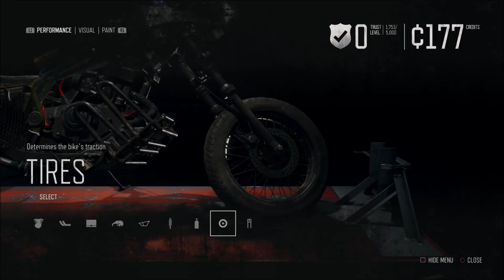Walk With Rikki - Days Gone - Let's Play part 11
After meeting with Iron Mike, we decide to stay and help out the camp for a bit.